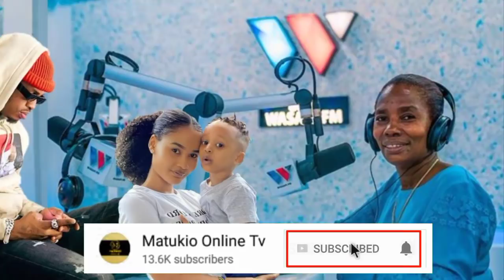MAMA DANGOTE ATAJA SABABU ZAKUTO KUMPENDA HAMISA MOBETO NA MTOTO WAKE DIAMOND AOMBA MSAMAHA